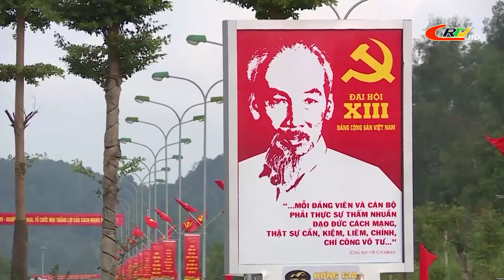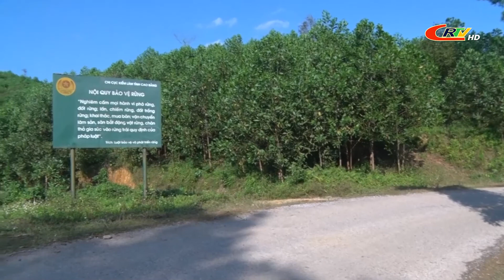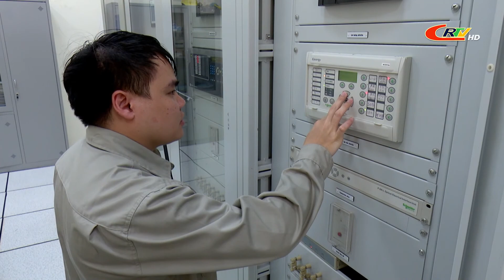Cao Bằng tiềm năng và phát triển (Số 01/2021)